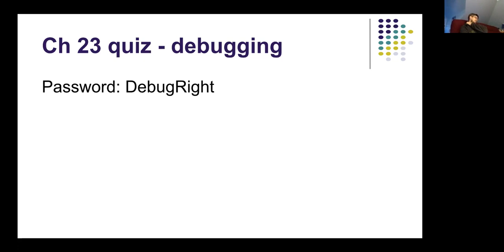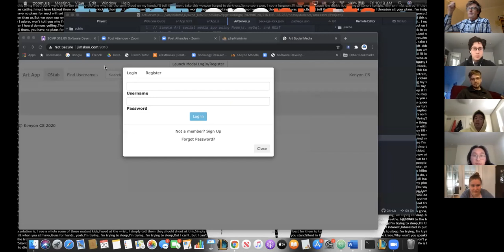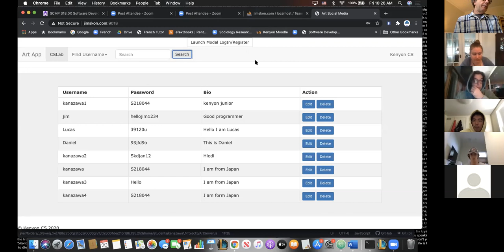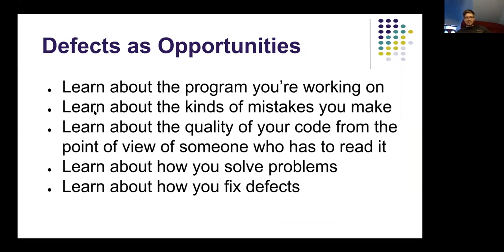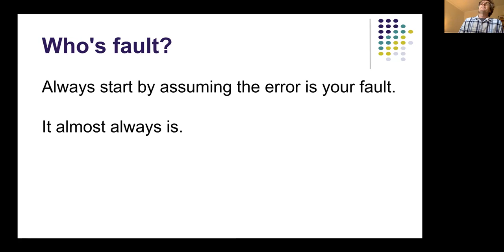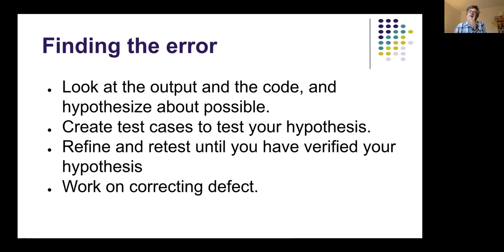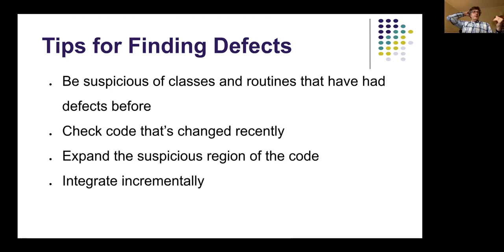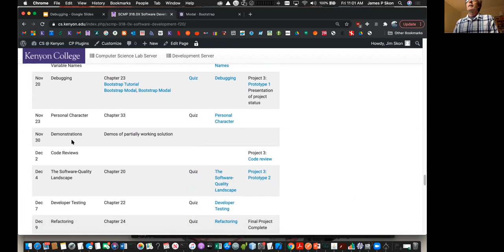SCMP318 Project updates and debugging